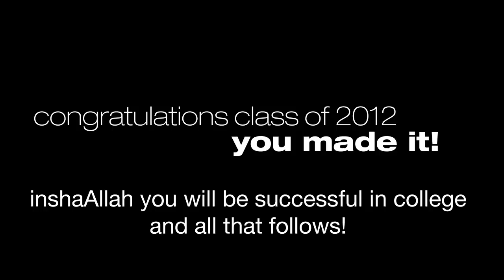2012 ACA SENIOR VIDEO